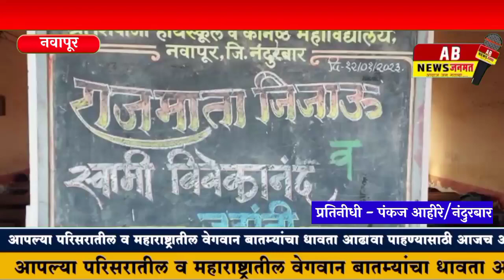नवापूर शहरात श्रीशिवाजी हायस्कूल व कनिष्ठ महाविद्यालयात स्वामी विवेकानंद व राजमाता जिजाऊ जयंती साजरी